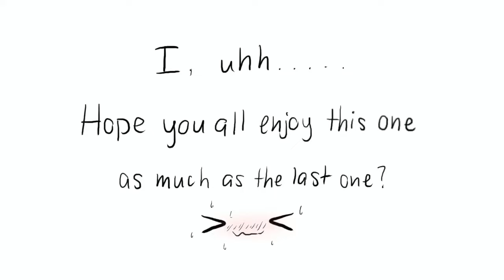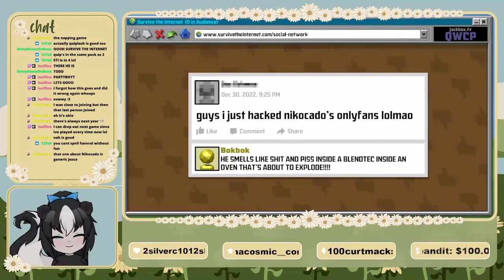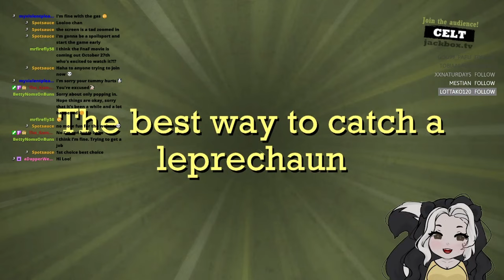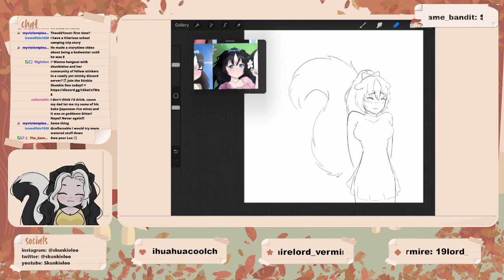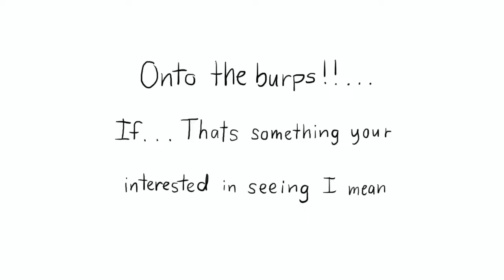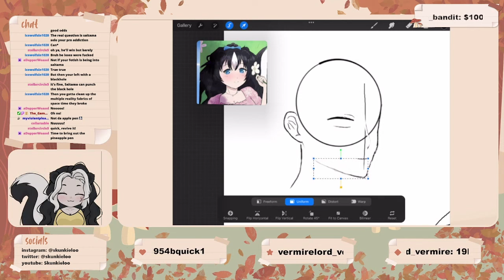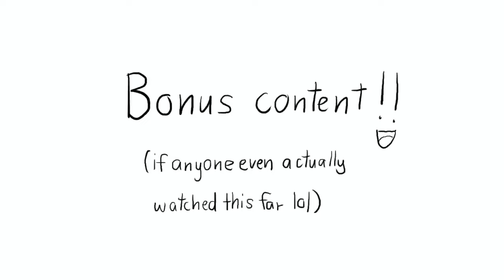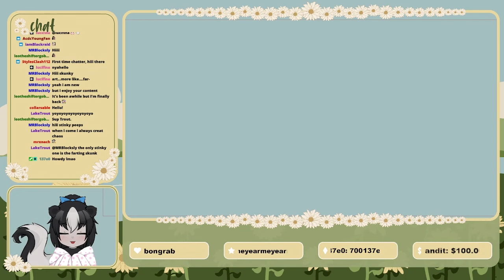skunkgirl vtuber can't stop farting (and burping, and more) | part 2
due to popular demand... here is part 2 OvO

big thanks to everyone who made the clips that I was able to edit to make this video c:

Watch me stream live on twitch!! I stream multiple times every week!!